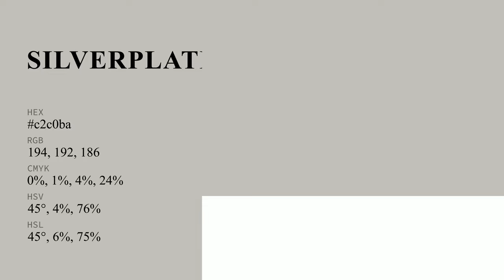Silverplate color c2c0ba hex color - Grey color - Cool color c2c0ba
What color is Silverplate ? c2c0ba hex color - Grey color - Cool color c2c0ba

Hex c2c0ba Color Code is also known as Silverplate color.

Hex c2c0ba Color code in RGB color code model is created after adding 76.08% red color, 75.29% green color and 72.94% blue color.
Hex c2c0ba Color code in CMYK color (process color) code model is generated after subtraction of 0% cyan, 1% magenta, 4% yellow and 23% black.